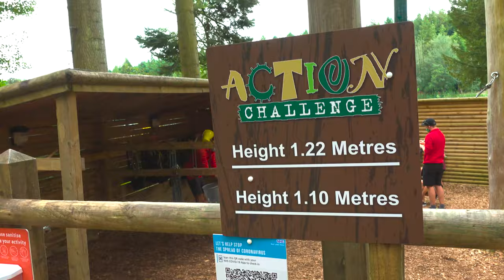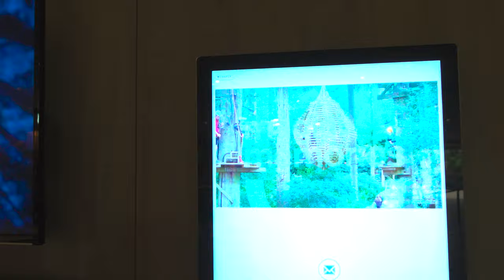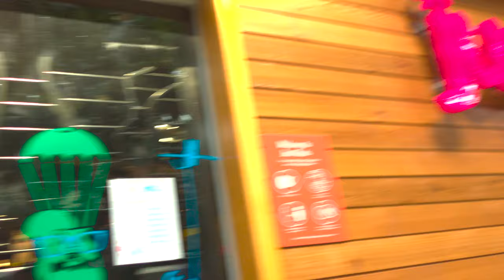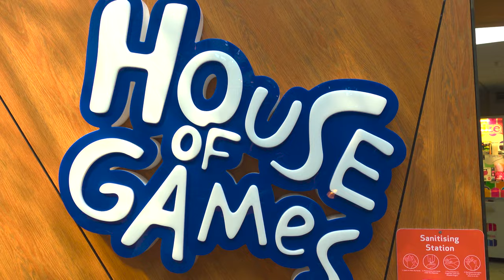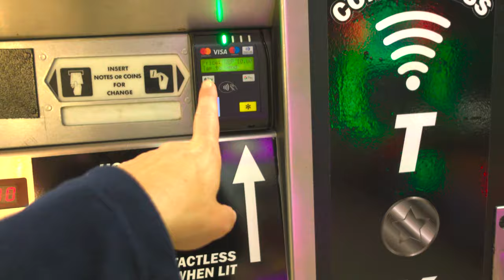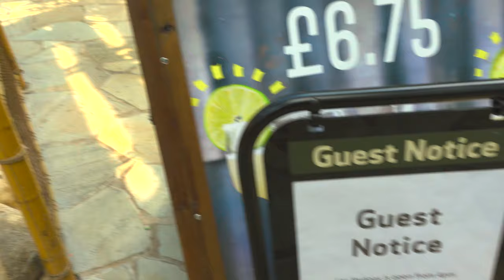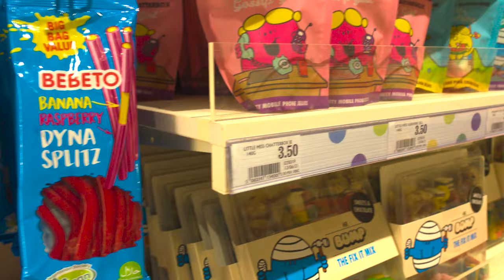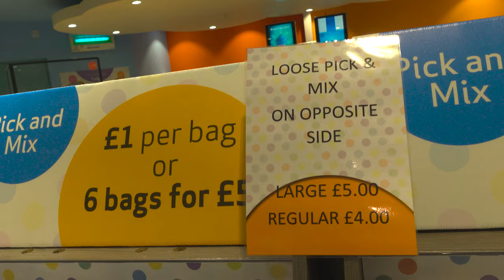Center Parcs - Longleat Forest | Action Challenge | Plaza Tour | UK Road Trip 2021| Day 11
Join us for day 11 of our UK Road Trip where we are enjoying Day 4 of our stay at Center Parcs, Today David, Harry and Emily go on the action challenge.

Then we explore the plaza and shops before a night swim - our favourite time to go swimming at CP.